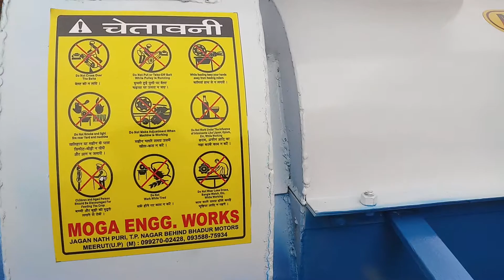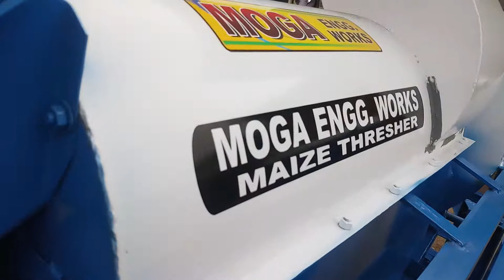Maize threshor- MOGA ENGINEERING WORKS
FOR MORE INFORMATION OR DEALERSHIP